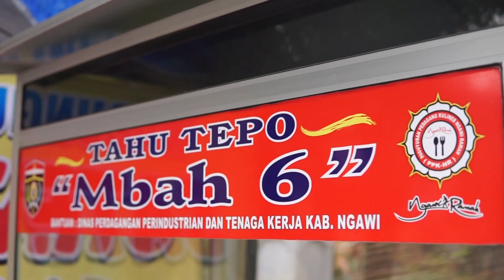TAHU TEPO MBAH NEM JAWA TIMUR || NGAWI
ALAMAT

Kluncing, Ketanggi, Kec. Ngawi, Kabupaten Ngawi, Jawa Timur 63211